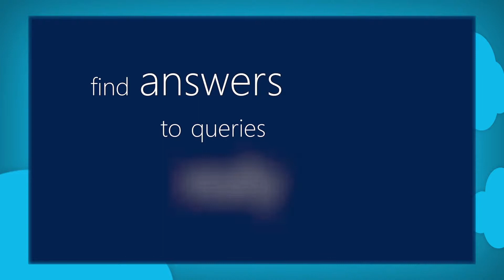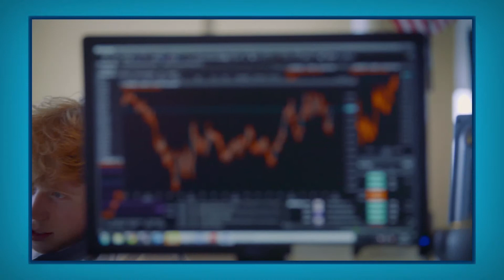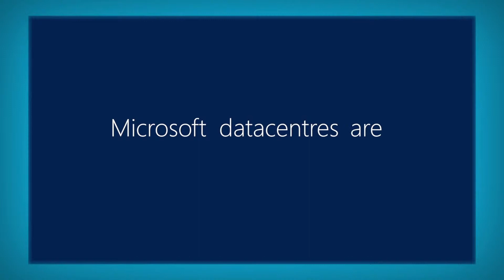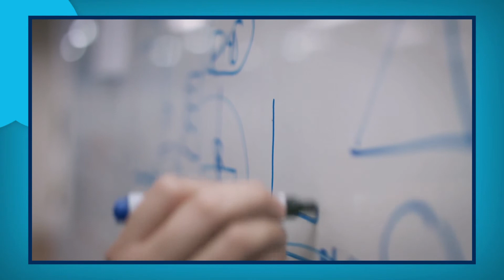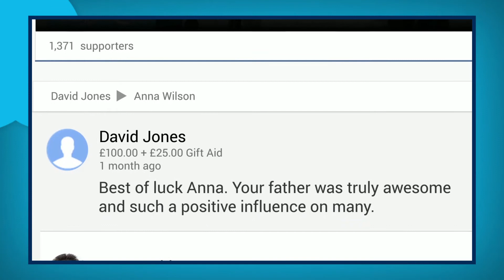Microsoft Cloud Compilation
A compilation of Rich Interactive Customer Stories for Microsoft, which is designed to allay fears about security in The Cloud.